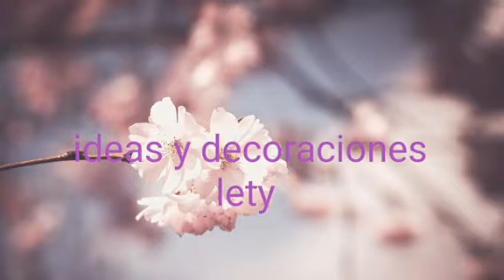DIY tazon de nieve con dulces menta falso para el dia del amor y amistad .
espero te haya gustado como hacer una nieve de san valentin falsa si te gusta te invito a suscribirte al canal y activar la campanita a si no te vas a perder ningun video gracias por darle clikck a este video nos vemos en el proximo video gracias por tu apoyo. diysanvalentin diydediadelamoryamistad.